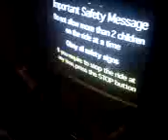"The Thrill Of A Lifetime"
Ben takes a ride on a simulator for kids under the age of 5 (Ben being approximately 15 and a half years old.)